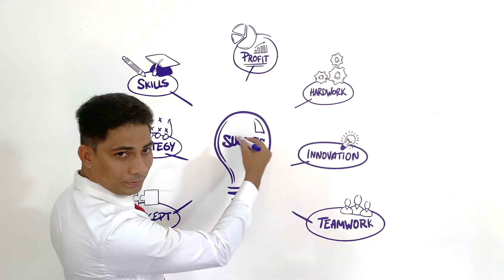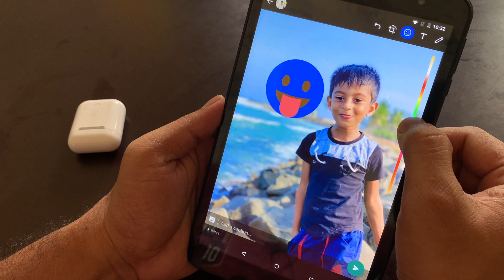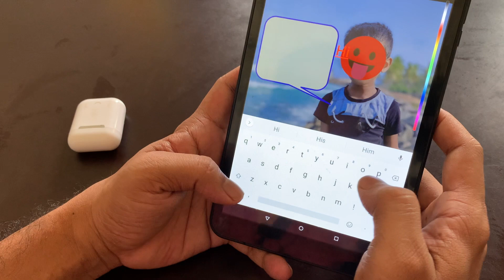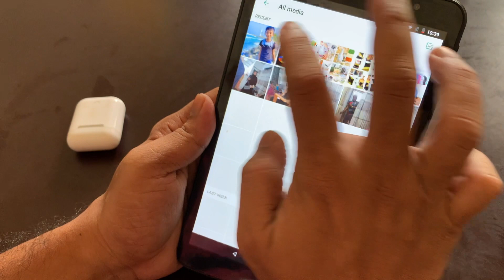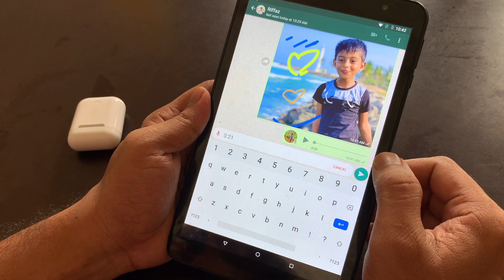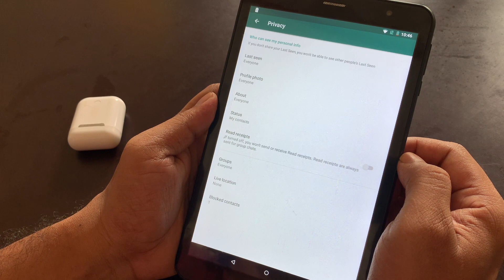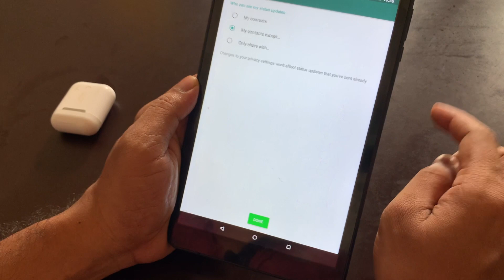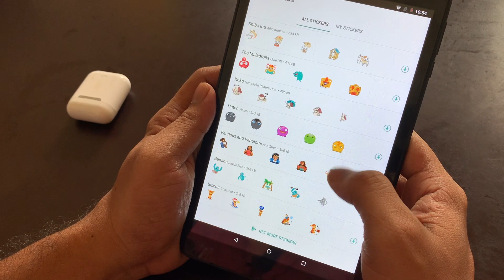11 WhatsApp Secrets: Tips, Tricks, & Hacks in Tamil | வாட்ஸ் அப் ரகசியங்கள்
11 வாட்ஸ் அப் ரகசியங்கள் - 11 WhatsApp tips, tricks & hacks
In this video, Riffaz explains WhatsApp tips, tricks and hacks in Tamil.

👉 Buy and Sell crypto (USDT, Perfect Money, TRON, DOGE) using your bank account (This site is only for Sri Lankans)

Unlock the 11 WhatsApp Secrets that will transform your messaging experience! In this video, we reveal tips, tricks, and hacks to help you get the most out of WhatsApp. Presented in Tamil, this guide is perfect for our local audience looking to master WhatsApp.

In this video, you'll learn:
1 - Emoji colour and size
2 - Bubble pointing direction and size
3 - Content stickers
4 - Pencil colour  and pencil thickness
5 - Voice recording lock
6 - Voice to text
7 - Read Receipts
8 - Quick reply
9 - Private status
10 - Last seen
11 - Meme stickers